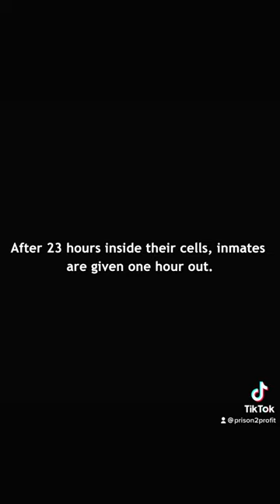I Was Heated